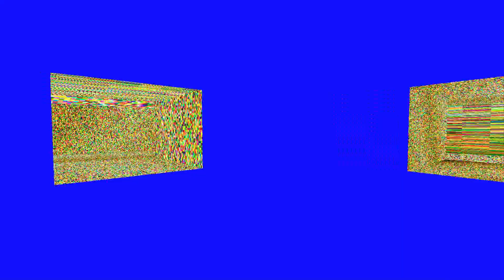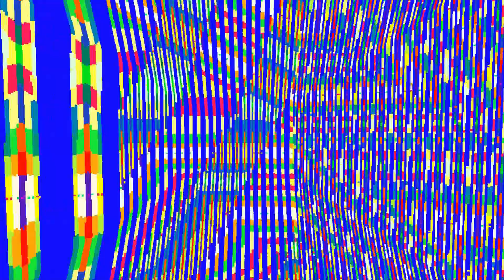killing god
lol